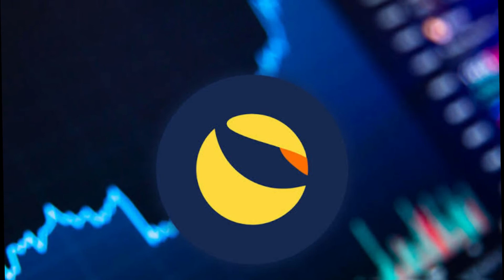Terra Luna MASSIVE UPDATE.. Terra Luna Price Prediction, Terra Luna Crypto, Terra Luna Coin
terra luna crypto, terra luna price prediction, terra luna explained, crypto, cryptocurrency, luna

Terra I Was Wrong.. (luna price prediction)

What is Terra? UST and LUNA explained with Animations

How Does Terra Work?

Terra LUNA explained in under 5 minutes. (cryptocurrency)

Terra: Why LUNA Could Moon on UST Demand!! 🌑

TERRA LUNA PRICE UPDATE!TECHNICAL ANALYSIS

Terra Crucial Moment! (luna price prediction)

Terra LUNA: Should I buy? First one of these for 2022 - let's find

Terra - LUNA Technical Analysis for January 20 , 2022 - LUNA

How I Earn $1000’s In PASSIVE INCOME With TERRA LUNA! [Fu

⚠️ SELL TERRA LUNA IF THIS HAPPENS! ⚠️

TERRA LUNA to $1000 | Altcoin Millionaires Will Be Made | Get Rich With Crypto